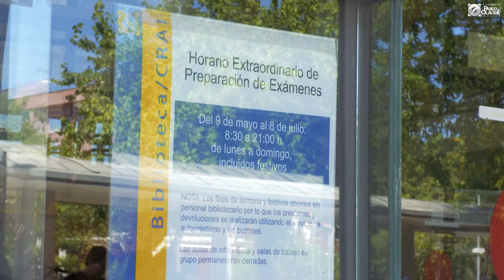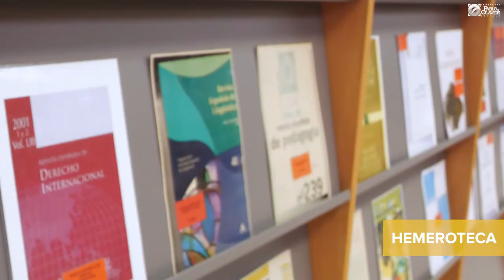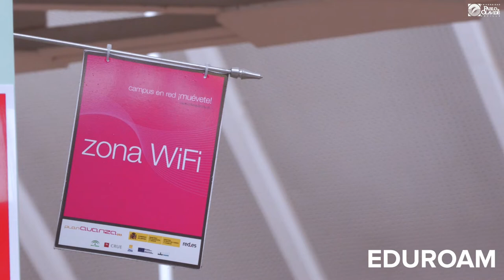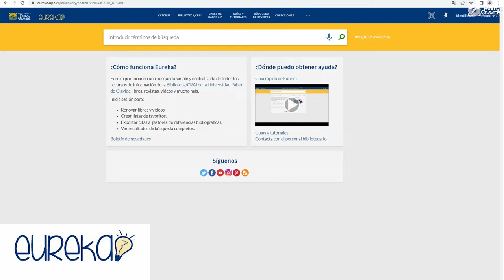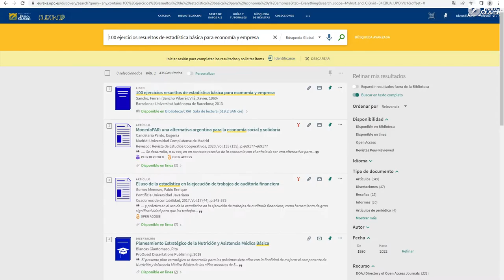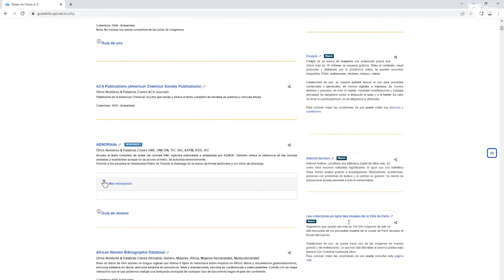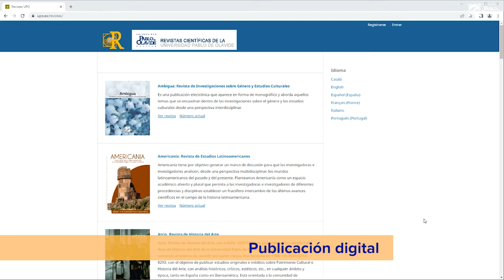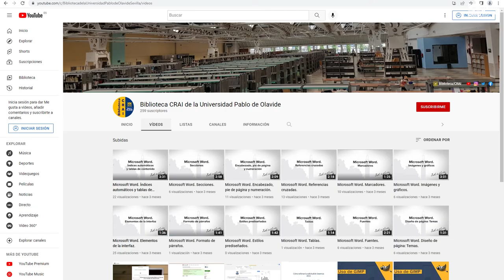Bienvenida a la Biblioteca/CRAI de la UPO curso 2022-2023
En este tutorial os damos la bienvenida y os mostramos los servicios disponibles en la Biblioteca/CRAI de la UPO en este curso 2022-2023.